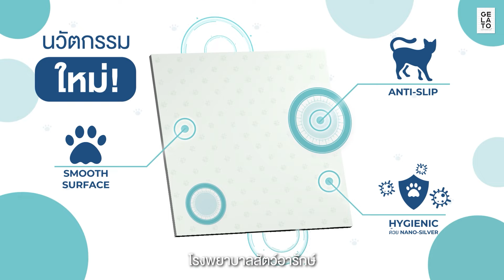Pet Collection… กระเบื้องของคนรักสัตว์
บ้าน... คือพื้นที่แห่งความสุข สามารถสร้างรอยยิ้มให้กับสมาชิกทุกคน
ผลสำรวจปี 2566 โดยกรมพัฒนาธุรกิจการค้ากระทรวงพาณิชย์ เผยคนไทย
เลี้ยงสัตว์ในบ้านเพิ่มขึ้น 49% สะท้อนให้เห็นถึงสัตว์เลี้ยงที่กลายเป็นสมาชิกครอบครัว

Gelato Ceramica เข้าใจความสำคัญนี้ จึงร่วมมือกับ โรงพยาบาลสัตว์อารักษ์
พัฒนากระเบื้องสำหรับสัตว์เลี้ยงโดยเฉพาะ

คุณสมบัติพิเศษ:
- Anti Slip ค่ากันลื่นระดับ R10 ป้องกันการลื่นไถล ช่วยให้สัตว์เลี้ยงเดินและทรงตัวได้ดี
- Smooth Surface สัมผัสนุ่มนวล ลดการเสียดสีต่ออุ้งเท้า ผิวสัมผัสเรียบ ทำความสะอาดง่าย
- Hygienic ด้วย Nano Silver Technology ช่วยยับยั้งการเจริญเติบโตของแบคทีเรีย

ดีไซน์สวยงาม สดใส น่ารัก สร้างบรรยากาศอบอุ่นให้บ้าน ตกแต่งพื้นที่ให้สวยงาม ปลอดภัยสำหรับทั้งคนและสัตว์เลี้ยง
เลือกกระเบื้อง Gelato Ceramica มอบความสุขให้สัตว์เลี้ยง
Happy Pet, Happy Life